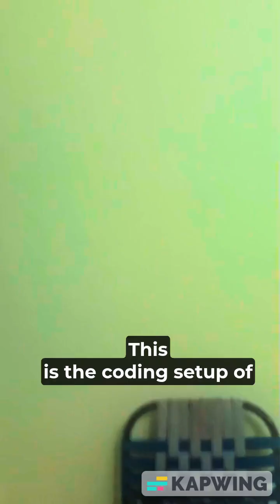"This 17-year-old's coding setup changed everything... (No fancy gear, just pure hustle) 👇"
Ever wondered what a 17-year-old founder’s coding setup looks like? No million-dollar studio—just a Lenovo laptop, a Galaxy A15 for debugging, and a dream to build WhiteLotus: the social app for REAL people only (bye bots! 🚫).
I stopped eating for 5 days to convince my parents to get this laptop. That’s the grind behind every line of code. At 17, I’m not chasing a 9-5—I’m building the future. This is where it all starts. 💻🌱
What’s YOUR setup? Drop it below! 👇 Like if this fires you up, sub for more BuildInPublic stories.